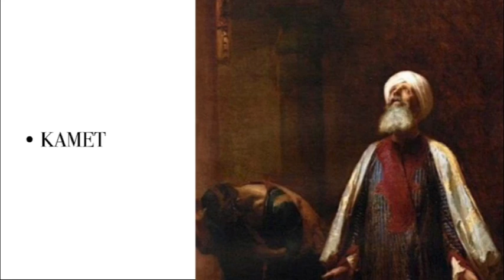Koro Halinde | Kamet (HÜSEYNİ)